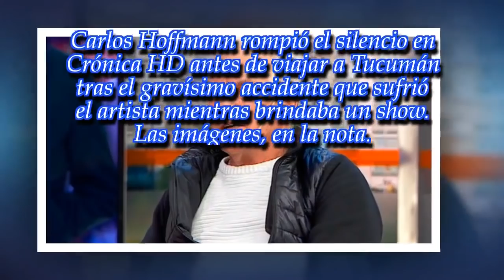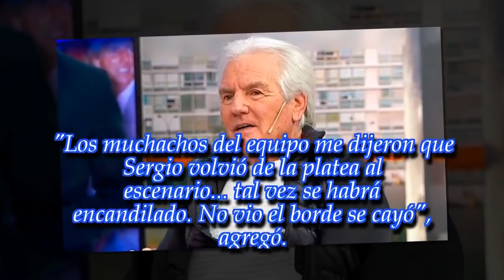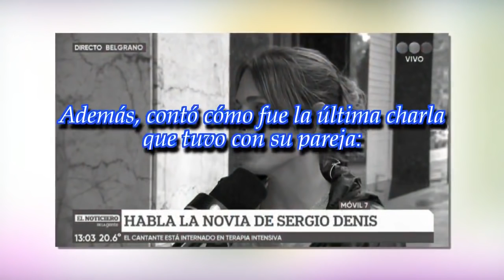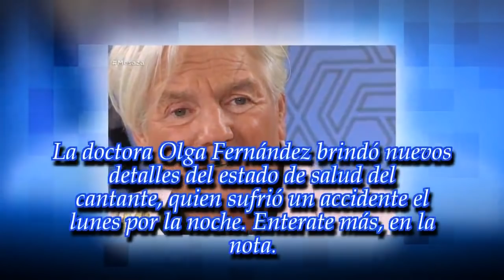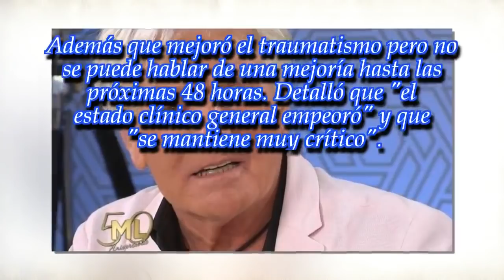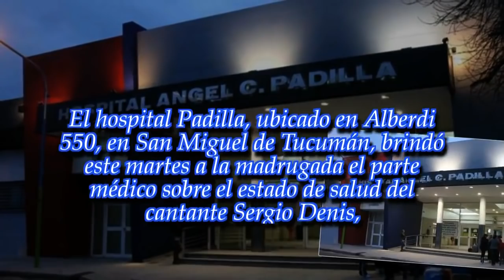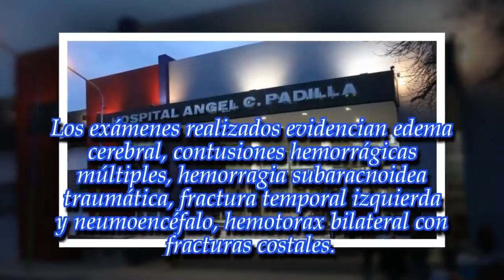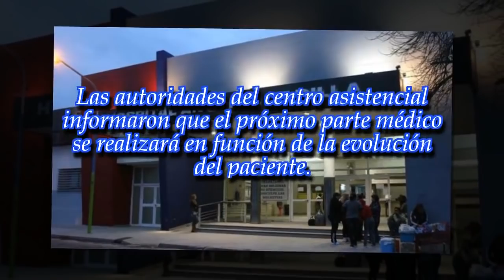Habló el hermano de Sergio Denis